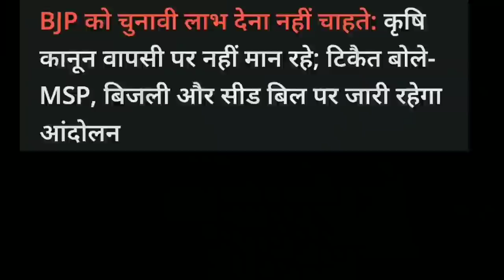Farm laws repeal: PM Modi says 'apologising to nation'; celebrations at Delhi borders